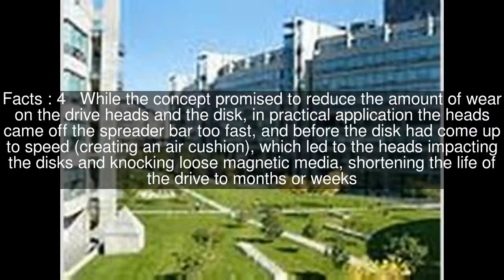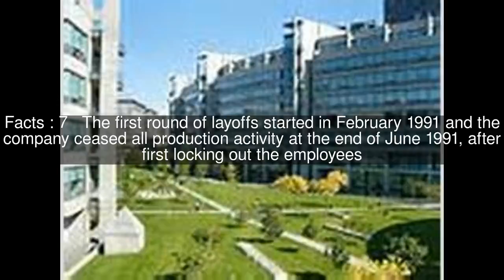PrairieTek Top #8 Facts